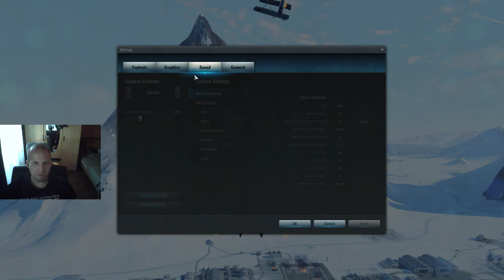[WOWP] Good morning sunshine :)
GÉPEM:
- AMD Ryzen 1600x +BeQuiet Cooler
- G.Skill Ripjaws V 16GB DDR4 3000Mhz
- Kingston A1000 m.2 480GB SSD + WD Purple 4TB HDD
- Gigabyte Geforce 1060 6GB
- SoundBlaster X-Fi Music 5.1 hangkártya
- LG 27' FHD IPS + 2db EIZO L768 monitor
- Yamaha MW8cx keverő + Shure SM58 mikrofon